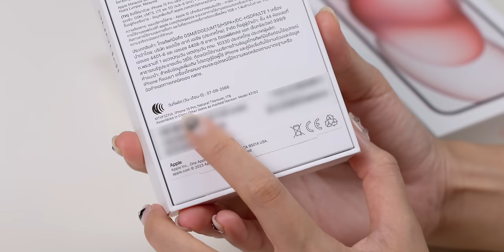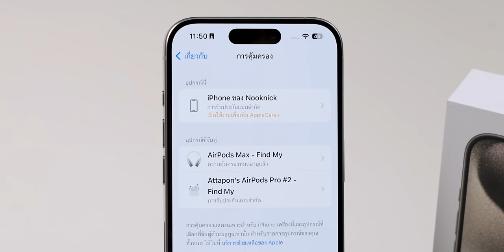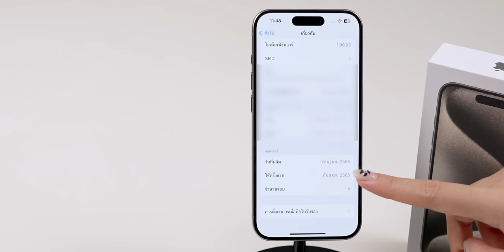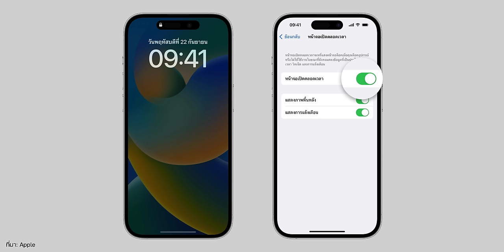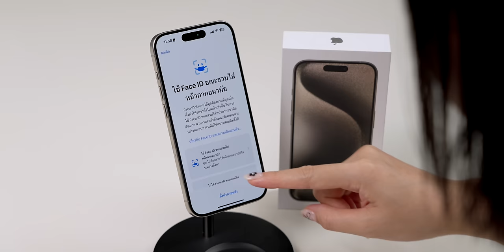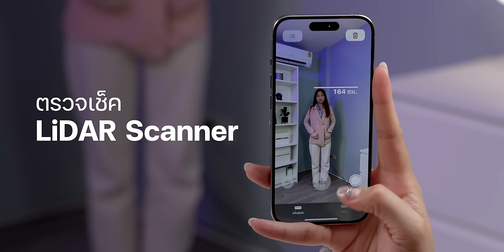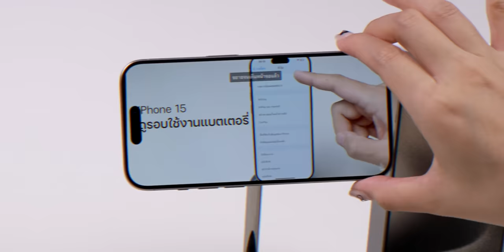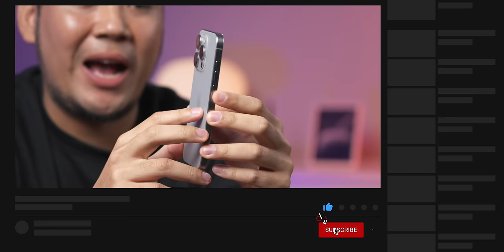เช็คก่อนรับเครื่อง! ซื้อ iPhone 15 ต้องเช็คอะไรบ้าง?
สอนวิธีและเช็คลิสต์ที่ต้องทำตอนที่ไปรับ iPhone เครื่องใหม่ ต้องเช็คจุดไหนบ้าง มาชม!

00:00 - เปิดคลิป
00:37 - เช็คกล่องและสภาพภายนอก
04:17 - ตรวจเช็คประกันความคุ้มครอง
04:56 - ตรวจเช็คสุขภาพแบตเตอรี่
06:00 - ตรวจเช็คสัญญาณชิมการ์ด
06:47 - ตรวจเช็คการเชื่อมต่อ Wi-Fi และ Bluetooth
07:05 - ตรวจเช็คสัมผัสหน้าจอ
07:20 - ทดสอบ Tap To Wake
07:39 - ตรวจเช็ค Haptic Touch
08:11 - เช็คการทำงานของ Always-on Display
08:31 - เช็คระบบสแกนใบหน้า Face ID
09:05 - เช็คการทำงานของปุ่ม Power / ปุ่มเพิ่ม-ลดเสียง และปุ่ม Action
09:50 - เช็คกล้องหน้าและกล้องหลัง
10:48 - ตรวจเช็คแฟลช
11:19 - เช็ค LiDAR Scanner
11:48 - เช็คเสียงลำโพง
12:13 - เช็คเสียงไมค์
12:44 - เช็คเซ็นเซอร์ปิดจอขณะโทร
13:08 - เช็คการชาร์จแบตเตอรี่
13:40 - เช็คหน้าจอ Dead & Bright Pixel
14:11 - เซ็นเซอร์การหมุนจอ
14:28 - เช็ค Gyroscope
15:12 - เช็คระบบ GPS
15:33 - เช็คการทำงานของ Siri
16:01 - ทดสอบเข็มทิศ

รีวิว iPhone 15 / 15 Pro Max ทุกรุ่น ที่มีอะไรดีมากกว่าแค่ USB-C คลิปเดียวครบทุกเรื่อง

สรุปเปิดตัว iPhone 15, iPhone 15 Pro ทุกรุ่น พอร์ต USB-C มาแล้ว มีอะไรใหม่อีกบ้าง? !

สรุปราคา iPhone 15 ทุกรุ่น!

พรีวิว iPhone 15, iPhone 15 Pro เปิดตัวบอดี้ไทเทเนียม พอร์ต USB-C , Apple Watch Series 9, Ultra 2

iPhone รุ่นเก่าที่ Apple ลดสูงสุด 5,000 บาท! หลัง iPhone 15 เปิดตัว